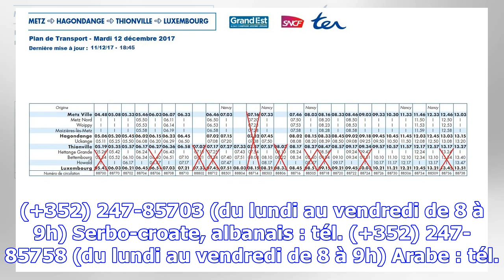Luxembourg : l’olai déménage au kirchberg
Actuellement situé au 7-9 avenue Victor-Hugo (Limpertsberg), l’OLAI sera désormais installé au 5 rue...